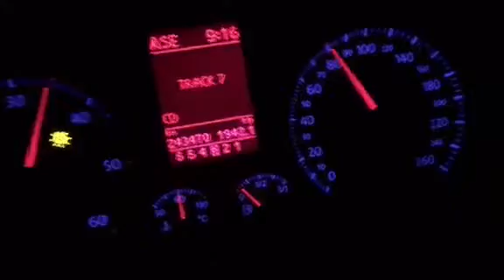Golf 5 gt 170 hp+chip 0-140 accerlation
Fast car prishtina